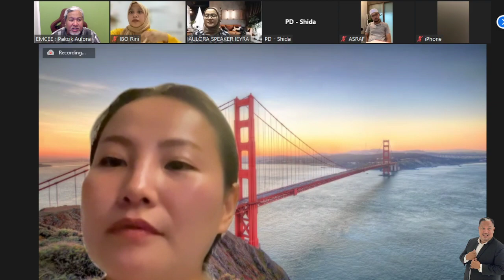Party Meeting Team Aulora BE International Team Pakcik Aulora dan Testimoni Pengguna Aulora Pants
Youtube ini memberi Informasi tentang Product Aulora juga memaparkan aktiviti seharian Pengasas Tupperware Team Power Yang menjalankan perniagaan secara Online menjual Tupperware dan Product BE INternational dan mendapat pendapatan sampingan melalui perniagaan ini.